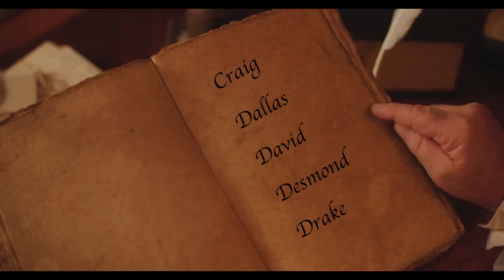Santa Says Hi To David - Nice List - You Are Good To Your Family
Santa Says Hi To David!

Is your child's name not listed on Youtube?
Generate your own Santa video here. Supports all names and a vast list of reasons why your child is on the Nice List!

Name: David
Santa List: Nice
Reason: You Are Good To Your Family
Location: Your Home